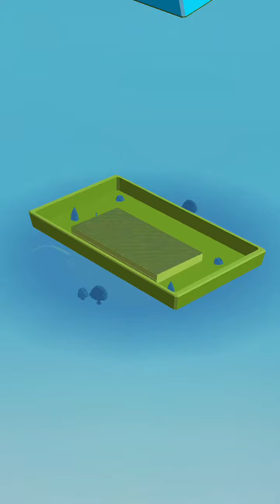What is this